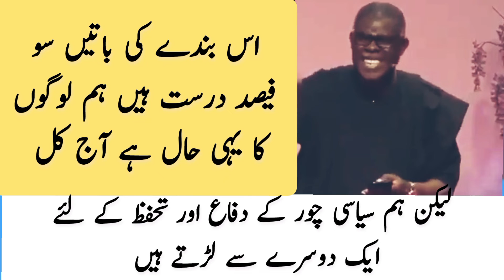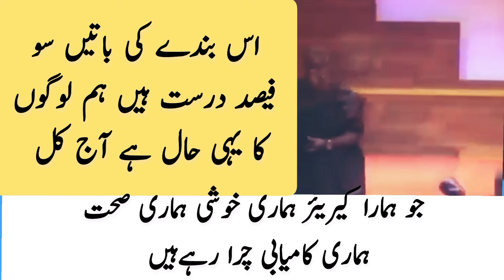aam chor aur siyasi Chor mein kya Fark Hai ?? this guy did amazing things ?? HM Abid info ??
aam aadmi party punjab,aam aadmi party,siyasat aur deen,chor,khesari lal aur priyanka singh song,garib aur amir,ramzan mein bol,short story,sabke sab chor hai saale meme,rahul gandhi ki patni ka kya naam hai,sabke sab chor hai saale,sab ke sab chor hain sale,inqilabi siyasat,pratikul kabja kya hota hai,rahat indori shyari,sab ke sab chor hai sale nayak,best debate in ramazan mein bol,definition of siyasat,juda ho deen siyasat say,andaaz e bayaan aur